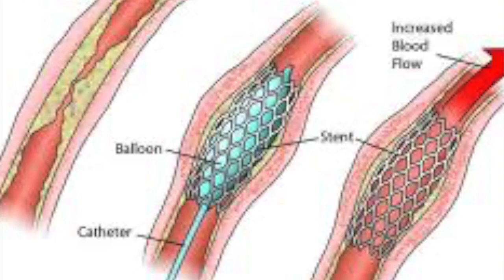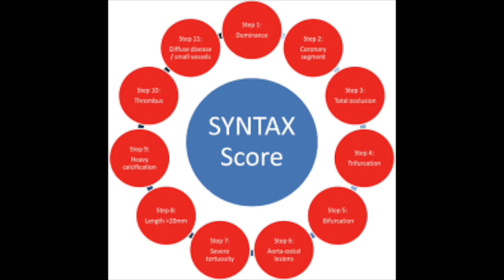Açık Kalp Ameliyatı, Bypass Kararı nasıl alınır? .Serdar Akgün, Sağlıklı Yaşam, Sağlık Haberleri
Bu videoda anjiyo sonrası bypass ameliyat kararının nasıl alındığını ve hangi kriterlerin kullanıldığını basitçe anlatmaya çalıştım. Faydalı olması ümidiyle.
Teşekkürler.